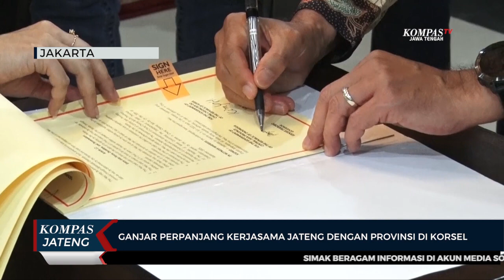Ganjar Perpanjang Kerja Sama Jateng dengan Provinsi di Korsel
JAKARTA, KOMPAS.TV - Rombongan Gubernur Provinsi Chung Cheong Buk-Do, Korea Selatan, Kim Young Hwan, mengunjungi Gubernur Ganjar Pranowo di kantor Perwakilan Provinsi Jawa Tengah, Kecamatan Kebayoran Baru, Jakarta Selatan, Rabu (5/7/2023) malam.

Ganjar mengatakan, pertemuan kedua belah pihak tersebut dalam rangka peningkatan kerja sama antara Provinsi Jawa Tengah dengan Provinsi Chung Cheong-Buk Do, yang telah terjalin selama 18 tahun. Karena dinilai banyak membawa manfaat bagi Jawa Tengah, kerja sama tersebut diperpanjang dan ditingkatkan.

Kerja sama yang telah terjalin selama ini di antaranya, penanaman modal para investor dari Korea Selatan senilai US$ 9,8 miliar atau senilai Rp 142 triliun di kawasan industri Batang.

Selain itu juga ada kerja sama untuk meningkatkan sumber daya manusia untuk memenuhi kebutuhan tenaga kerja lokal yang dipekerjakan di perusahaan Korea Selatan. Kerja sama ini akan terus ditingkatkan, khususnya investasi industri maju di Jawa Tengah dengan memboyong investor dari Korea Selatan.

“Perjalanan kerja sama yang cukup panjang, sudah 18 tahun dan hari ini kita perpanjang kerja samanya, dan tadi kita sampaikan bagaimana kita tingkatkan hubungan kerja sama antara Jawa Tengah dan juga Chung Cheong Buk-Do, mereka setuju,” jelas Ganjar Pranowo.

“Kita kerja sama bisnis, B2B-nya berjalan, bahkan beberapa industri besar yang ada di Korea investasi di Jawa Tengah, seperti LG, KCC Glass, terus kemudian ada baterai, ada mobil, termasuk Hyundai. Semua sedang disiapkan dan dia akan mengundang banyak lagi para investor untuk masuk dan beliau sampaikan, prioritas berikutnya kami akan masuk kembali ke Jawa Tengah dan tentu menyenangkan,” lanjutnya.

Sejumlah perusahaan besar asal Korea yang berkomitmen bisnis di Jawa Tengah sebagai provinsi ramah investas, di antaranya LG, Hyundai, Busan, hingga KCC Glass, yang membangun salah satu pabrik kaca terbesar se-Asia Tenggara di Batang.

Kerja sama juga meliputi pengembangan industri kreatif. Hal itu dinilai penting karena Korea Selatan adalah salah satu negara dengan kemajuan sektor industri kreatif yang cukup pesat dan digandrungi dalam hal kosmetik, musik, dan film.

Bahkan, Gubernur Kim Young Hwan masih memiliki ikatan keluarga dengan salah satu personel girlband BLACKPINK dan boyband BTS yang memiliki banyak penggemar di tanah air, termasuk di Jawa Tengah.